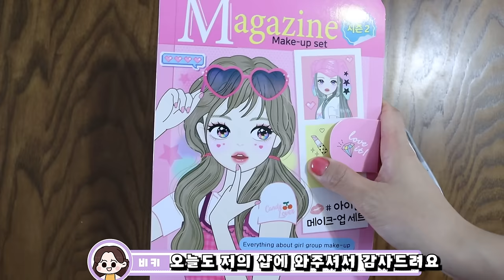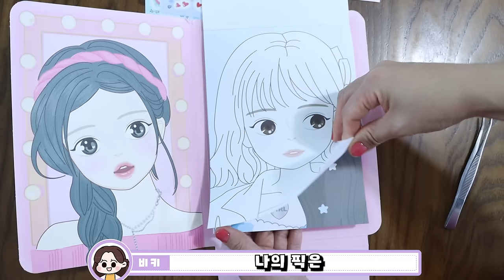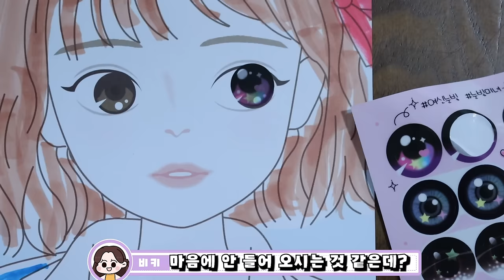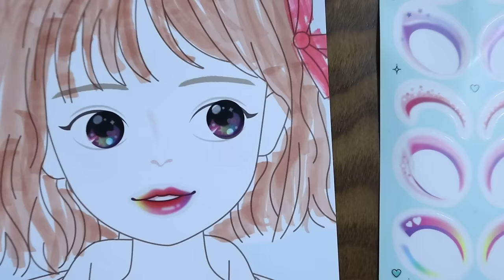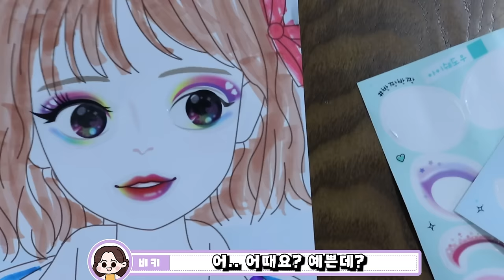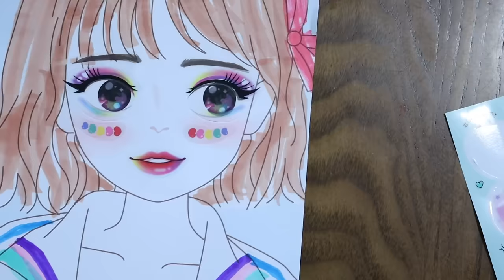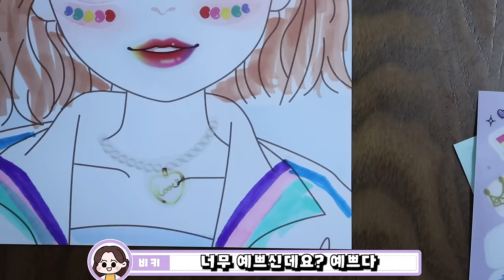아이돌 화장해주기: 비밀 연애 하다가 들켰다?! [오마이비키]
아이돌 메이크업해주다가 들은 이야기!
비밀 연애 하다가 들켰대요!!